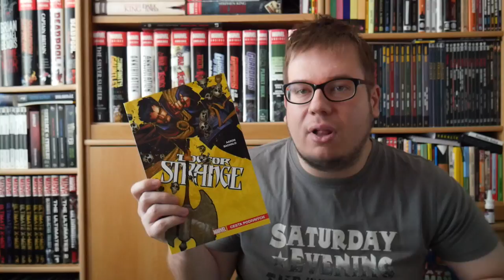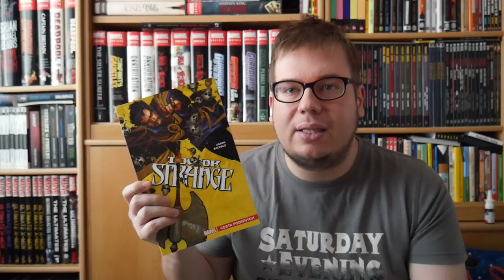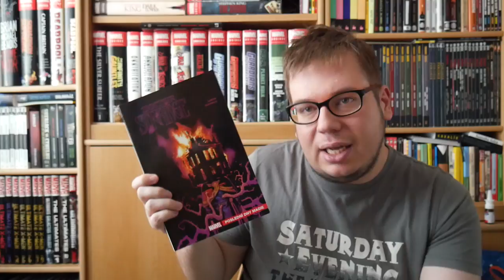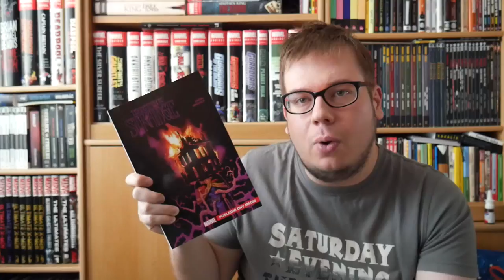Komiksové bubliny - Doctor Strange: Poslední dny magie